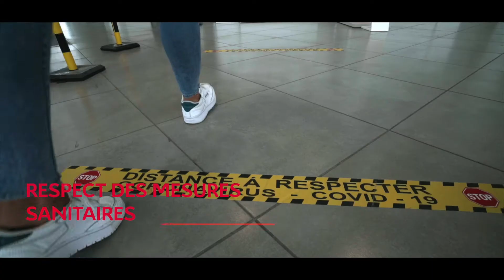L'expertise de notre Service Après-Vente Citroën à Montélimar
Notre équipe du  Service Après-Vente vous accueille du lundi au vendredi de 8H-12 et de 14H-18H.
Nous vous proposons nos services Mecanique, Chrono-Service, Carrosserie et Peinture, Pièces de Rechange et Accessoires.
Nous disposons de nombreux agréments d'assurances et nous intervenons sur les véhicules de toutes marques.